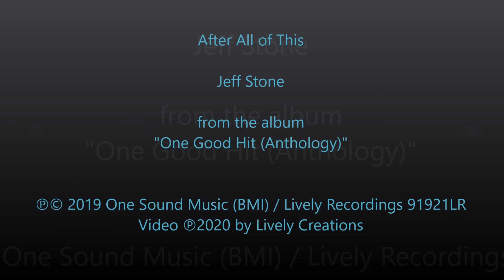After All of This - Jeff Stone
From the Jeff Stone album "One Good Hit (Anthology)"
A collection of recordings from previously released albums

Track Listing:

1. Blue
2. Double Trouble (edit)
3. Curveball
4. Something Better
5. Funky Monkey Dance (edit)
6. You Didn't See Anything
7. Illness
8. Up In My Face
9. Your Body Is Hot
10. Swing Batter Swing (edit)
11. Keep Driving (edit)
12. It's Like That
13. R.P.M. (Rev It Up) (edit)
14. Soul Dance
15. Shun Me
16. Great Big Fight
17. Life Is A Beach (edit)
18. Are You Looking For A Lover (edit)
19. Passion And Pain
20. I Read Your Mind
21. You're Gonna Miss Me (edit)
22. After All of This
23. Starfish (edit)

Above tracks included on the following previously released albums:

Bees Buzz and Sting. – (track 19)
Hip Hop Holidays (2019) – (track 14)
Curveball (CD Single) – (track *10)
I’m Not Crazy – (tracks *2, 3, *5, & 8)
Boopity Bop – (tracks 7 &15)
I Am I Am – (tracks 12 & 20)
Only Me – (track 6),
Drive Home – (tracks *11 & *13)
Ocean Blue Mix – (tracks 1, 4, 9, *17, & *23)
Box of Rocks – (track 22)
Ancient Stones – (track *18, *21)
Band Not Included – (track 16)

 (*some tracks edited for time constraints)

All songs listed as works cataloged under One Sound Music (BMI)